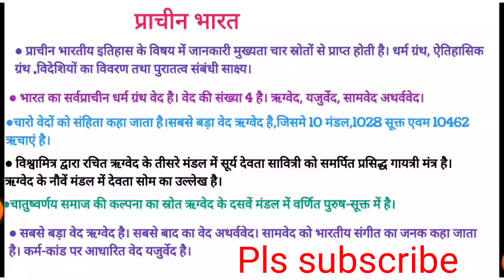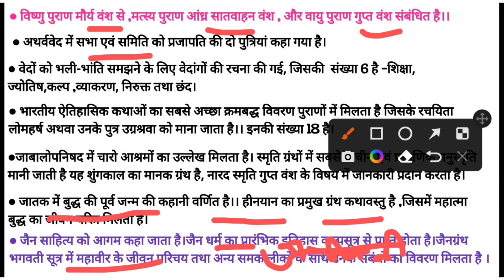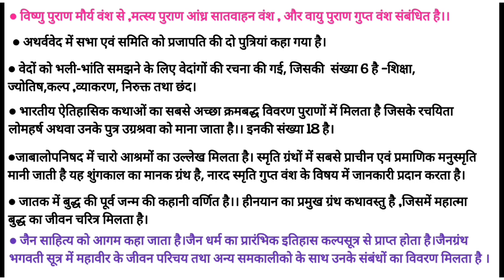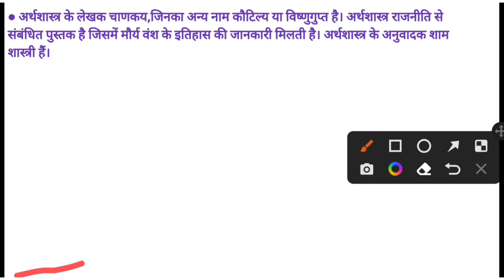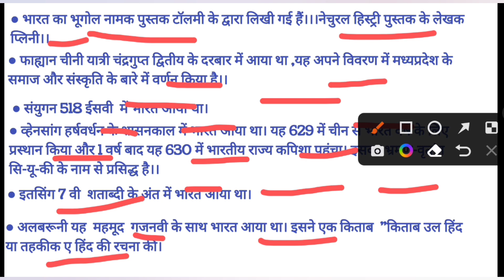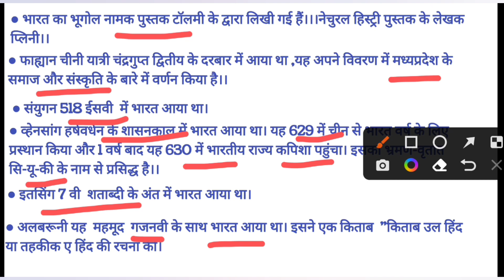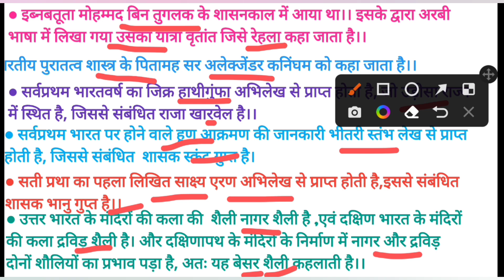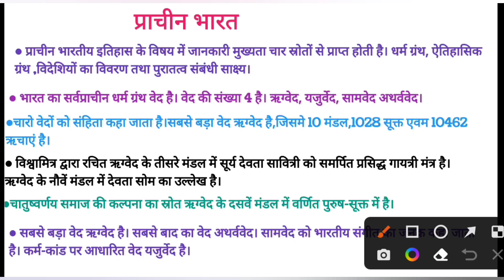Indian history: ancient history।।प्राचीन भारत का इतिहास।।important question।।ancienthistory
ancient history marathon class

ancient history upsc

complete ancient history of india in hindi

I'm on Instagram as @vijay_yadav02. Install the app to follow my photos and videos.